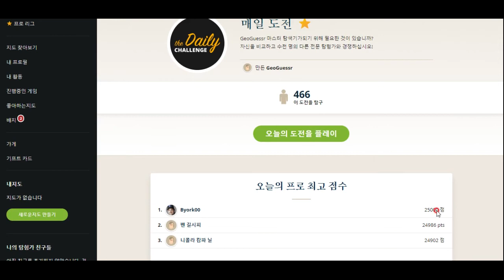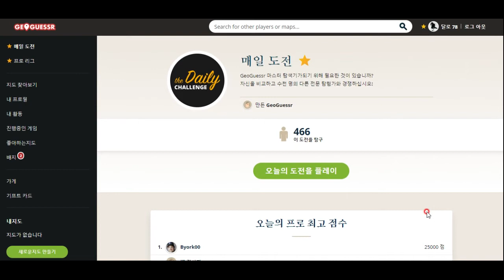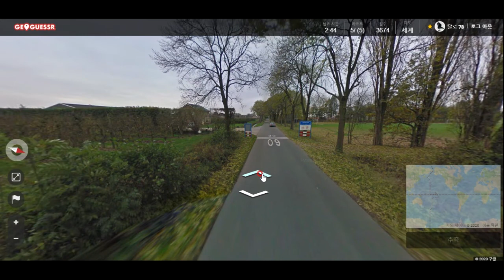GeoGuessr - 문명국은 자신이 사는 곳을 사랑하고, 늘 깨끗하게 치웁니다. 역시 네덜란드 짱짱!!!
이 게임 때문에 네덜란드가 좋아졌습니다!